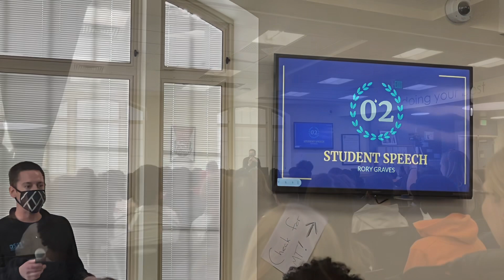Rory Cree’s Awards and Speech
Excellence speech at DSST Byers. Rory Cree scoops all the awards!
A plus!